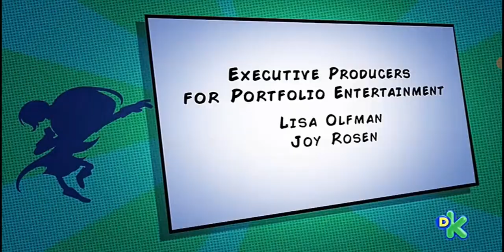Créditos Primaria de héroes-a continuación Hello Kitty: Super Style-feed panregional